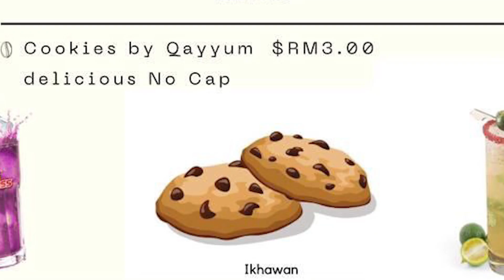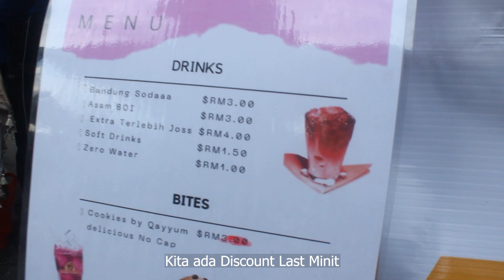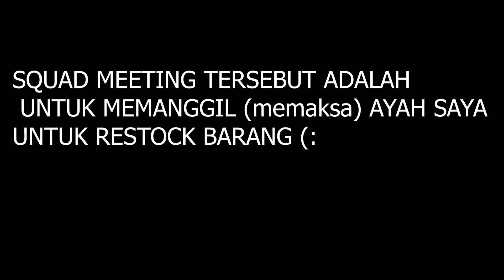Buka Gerai Air Sehari Dan Gaji RM____?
"kami kaya heheheh"

Support gais Yt saya Budak baru Nak UP!

Gear:Canon 600D
Mic:Boya MM-1
Editing:Premiere Pro
Lens:Canon 50mm prime lens
          Canon Kit lens 18-55mm

            Lofi-Bread
            Lofi:Onion
            Lofi:Biscuit
By LukremBo

ThumbNail by:Ayman Khairy @aymaniiiiiiii